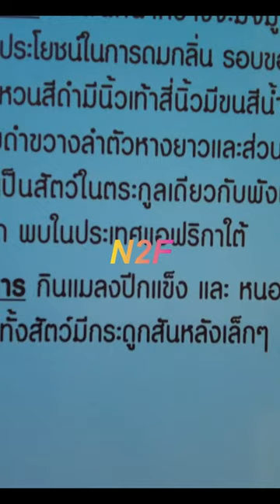MEERKATS 🦫 เมียร์แคทส์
เมียร์แคทส์
สัตว์เลี้ยงเตือนภัย เฝ้าบ้าน หวงถิ่น ชอบจับงูและต้านพิษงูได้
ชอบยืนตรงเฝ้าระวังบนที่สูง

MEERKATS
็A highly effective security system as well as nice pets.
Always on alert.